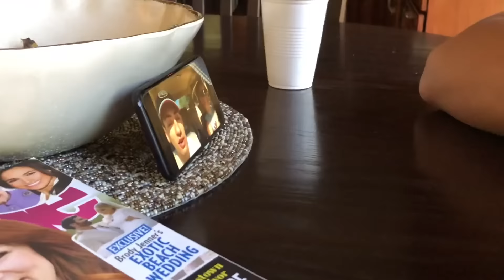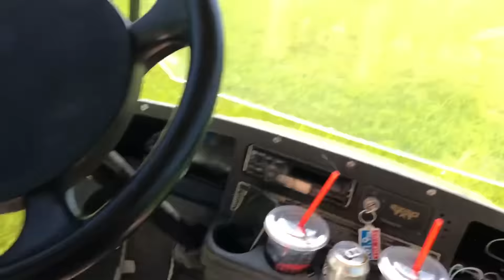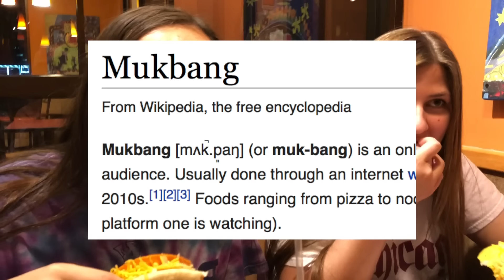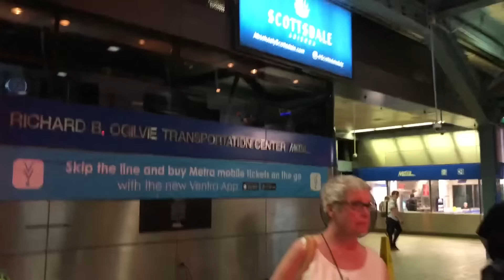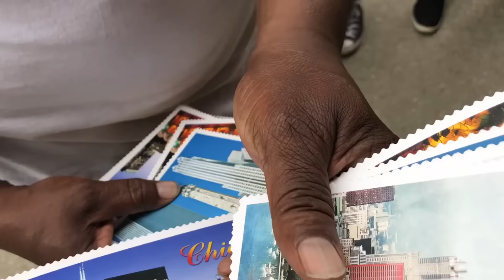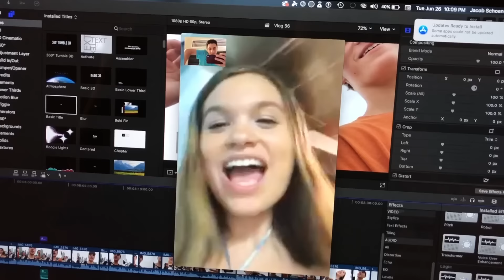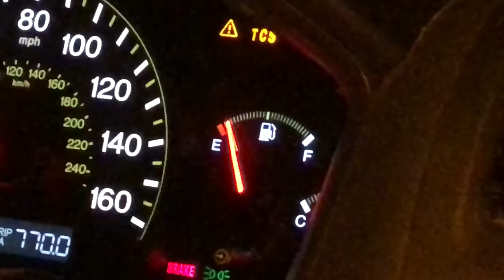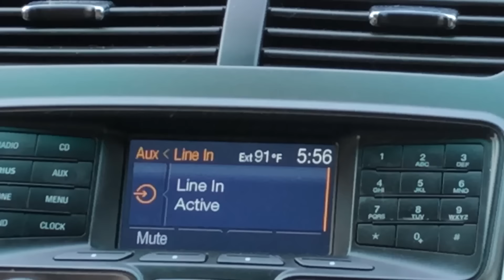Bonding while beefing // V56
Took another trip downtown in this one, visited lukes gmoms again, and lots of other stuff. John is okay after slipping/being pushed/getting stuck by lighting by kyles pool. Emma has her first hater, jewel lost power and had to go onto power reserve, and we lit a smoke stick thing which i wrote 56 in the air with. Summer has been so much fun so far, im posting this from South Carolina while im on a roadtrip so be ready for 57!!